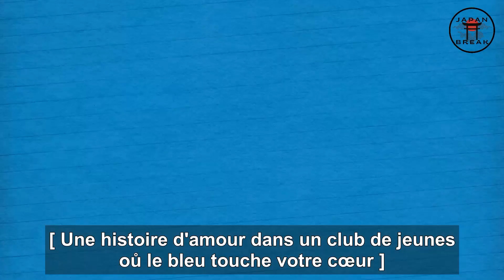Blue Box : bande-annonce (VOSTFR-HD) (2024)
Bande-annonce de l'animé "Blue Box", adapté du manga du même nom de  Miura Koji.

À découvrir en 2024.

Synopsis : Taiki Inomata, membre du club de badminton, a eu le coup de foudre pour Chinatsu Kano, la star du club de basket de son établissement. Il s'entraîne à ses côtés tous les matin. Sa relation avec Chinatsu va prendre un tournant totalement inédit lorsqu'un jour de printemps, une nouvelle des plus déconcertantes va lui offrir une opportunité inespérée de conquérir sa belle.